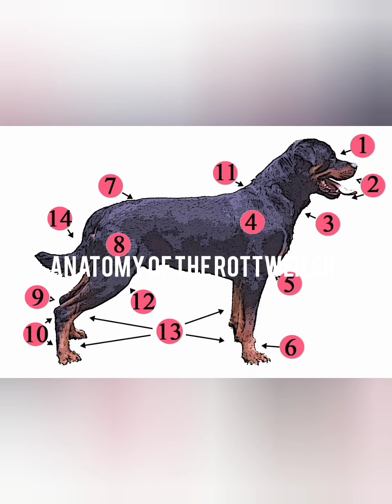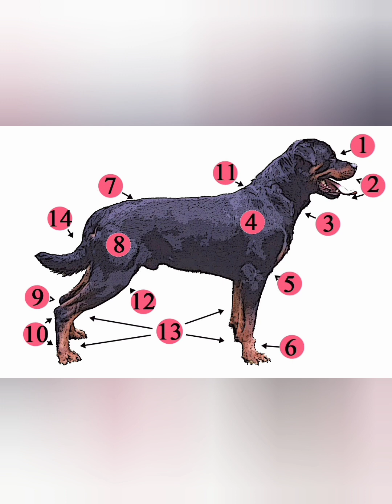Rottweiler, history of rottweiler||rottweiler , full information about rottweiler dog